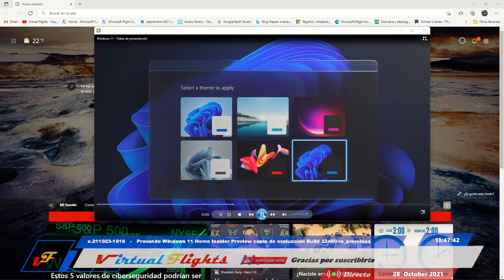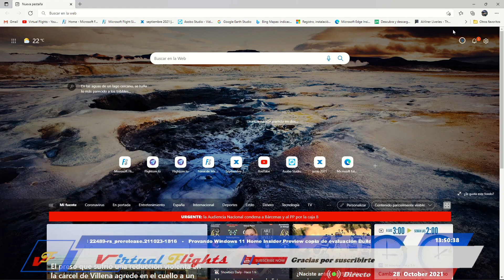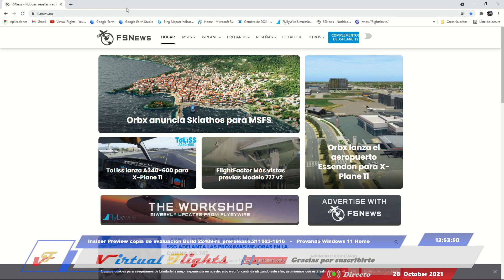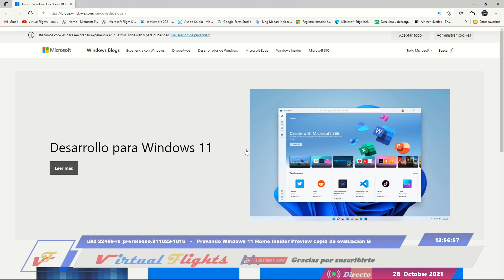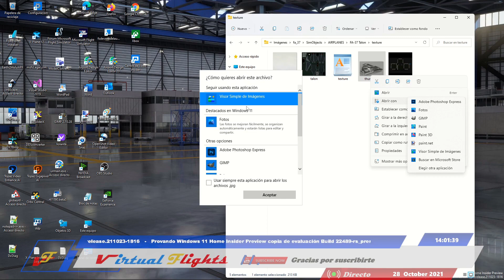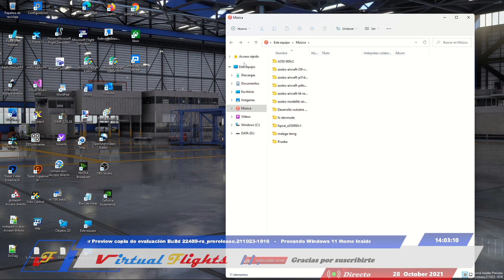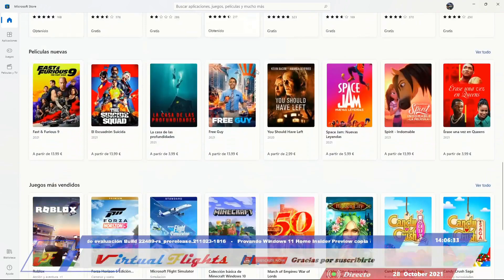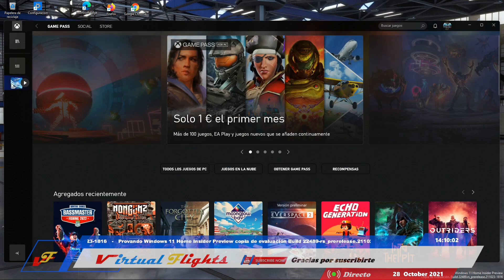Probando Windows 11 Home Insider Preview copia de evaluación build 22489 rs Prerelease 211023-1816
Hoy 28 de octubre tenemos una de las ultimas actualización de windows 11 Home Insider Preview, realizada en una copia de evaluación perteneciente a la Build 22489.rs Prerelease 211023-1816.
En esta nueva actualización, se está incorporando los nuevos complementos y driver para que funcione perfectamente con la mayoría de software.
Dia a día se revisa en profundidad su funcionamiento, mediante probadores de la misma, quedando muy poco para su lanzamiento oficial, ya existen una version ISO de la misma, pero son versiones de evaluación pre lanzamiento.